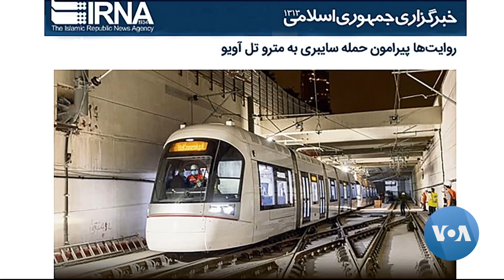Eron va Isroil o'rtasida kiber ziddiyat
Shu oy AQSh Prezidenti Jo Bayden Yaqin Sharq safariga otlanar ekan, Erondan keladigan ehtimoliy yadroviy tahdid asosiy muhokama mavzularidan biri bo’ladi. Bu orada Isroil va Eron o’rtasida ziddiyat kuchaymoqda. Har ikki tomon kiber xuruj va suiqasd tahdidlarini oshirgani aytilmoqda.